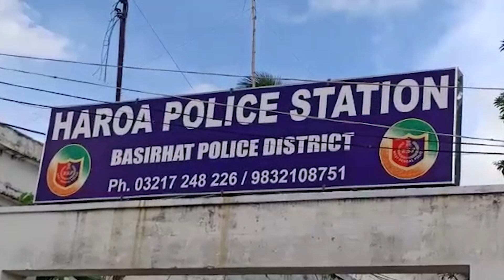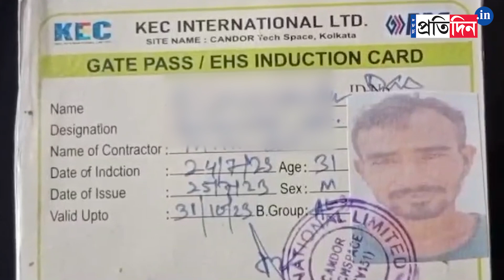Haroa Incident: A man missing after falling into Bagjola canal of Bidyadhari River in Basirhat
Haroa Incident: A man missing after falling into Bagjola canal of Bidyadhari River in Basirhat. The search is on for that worker. The worker is a young man from another district.